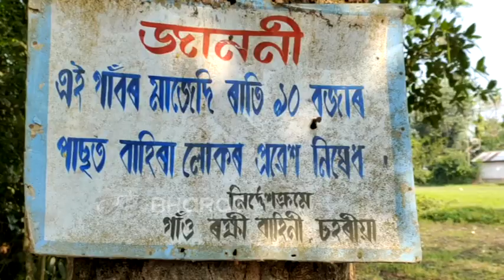A village with no crime cases | Crimeless Village | ETV Bharat Tamil Nadu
சஹாரியா கவுன் என்னும் இந்த கிராமத்துக்குள் இதுவரை காவல்துறையினரின் காலடித்தடமும் பட்டது இல்லை. போடோ (bodo) என்னும் சமூகத்தைச் சேர்ந்த மக்கள் வாழும் இந்தக் கிராமத்தில், இதுவரை கொலை, வன்முறை, பாலியல் வன்புணர்வு போன்ற எந்த ஒரு குற்றமும் நிகழ்ந்ததில்லை.